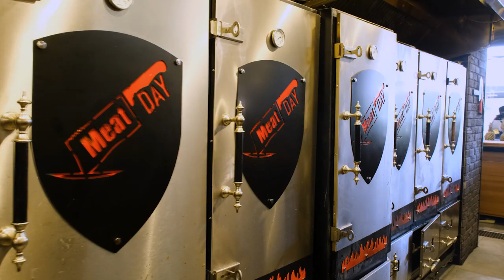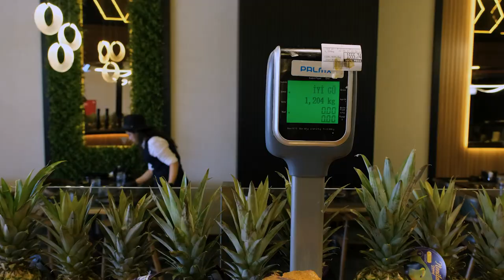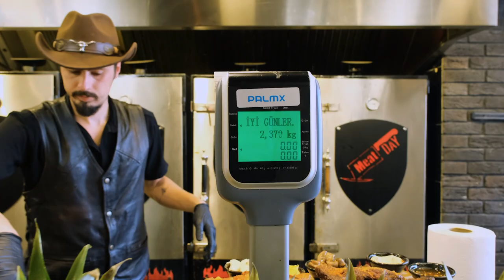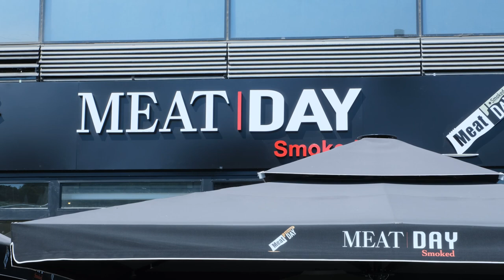Best steakhouse in Istanbul! Meat cooked at 400 degrees for a day!Texas street food in Turkey!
It was one of the most interesting flavors we've ever seen. A wonderful flavor from the American continent; Texas cuisine!
The Korean cuisine we mentioned in our previous videos was as interesting an experience as Italian cuisine, Turkish cuisine, Japanese cuisine, Chinese cuisine, and Indian cuisine.
A chef dancing with meat, dozens of cabinets behind him and a temperature of at least +400 degrees. Meticulously selected lamb and veal meats are wrapped in foil and put in the closet. It cooks slowly at +400 degrees and becomes soft and you don't even need to use a knife.
These meats, which are cooked without seeing the grill or wood fire, are incredibly delicious. It was a very nice experience to taste this meat that came to our table with the wonderful presentation of the chef.
We recommend you to try this flavor too.
Address: Meat Day Restaurant Ayazağa, Vadistanbul Park Stage, Kemerburgaz Caddesi D:7F Blok, 34396 Sarıyer/Istanbul